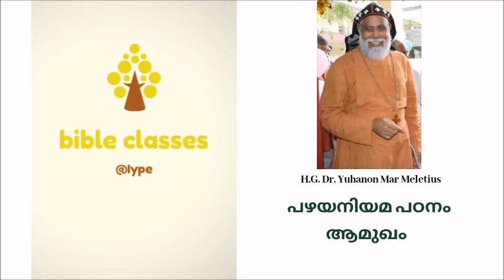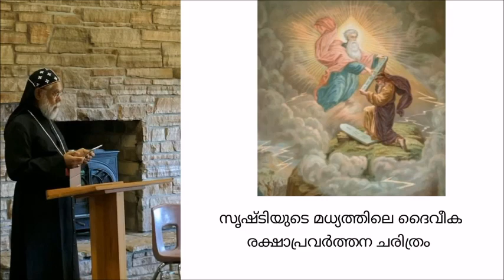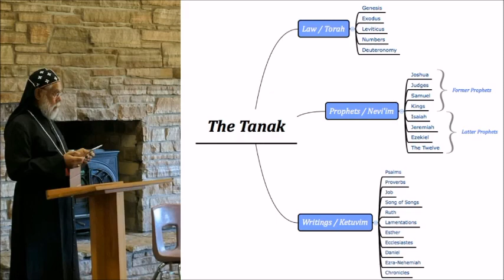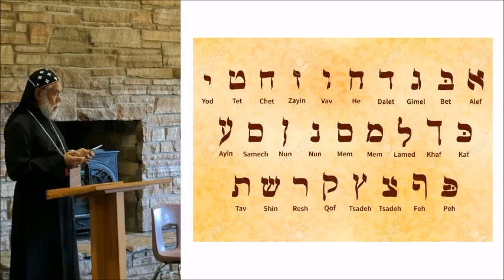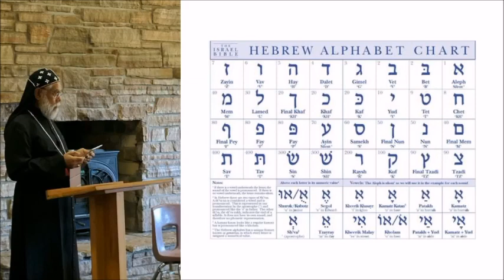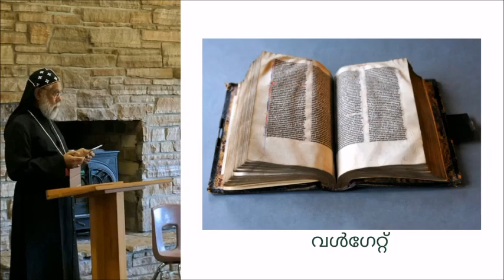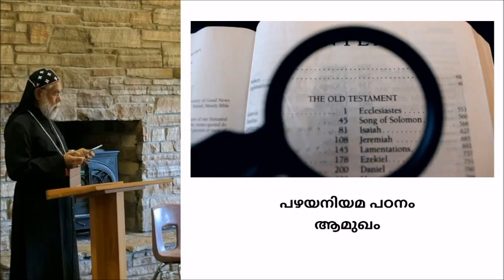O T Introduction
This video was made by Mr. Ibin Mathew, a student at St. Thomas Orthodox Theological Seminary as part of his project on Biblical Studies series from OT introduction I presented. Thanks to Ibin for making this video from my presentation.